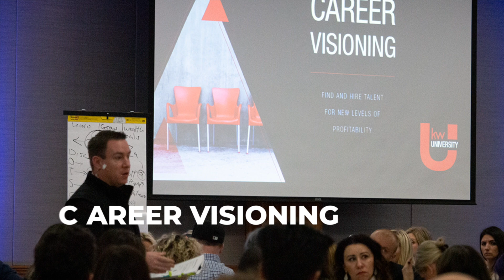Career Visioning 2019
Talent is the #1 ingredient to Success!

Career Visioning provides proven hiring systems to ensure that the best and the brightest - the candidates most likely to succeed in the role - join your team and take your business to the next level.

Ben Kinney will lead you through the Keller Personality Assessment tool; a simple business plan to map your vision for your future empire; mastering a comprehensive interview process that reduces the guesswork when evaluating talent and enables you to thoroughly understand and build relationship with candidates; consult on the personality assessment and set up your new hires for success with expectations and empower them.

Career Visioning is the first in a series of leadership training courses designed to empower you to find, train and lead your future talent.